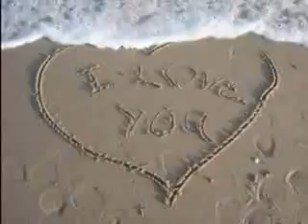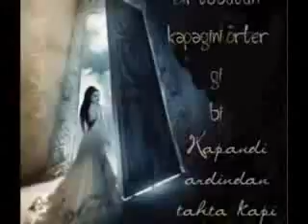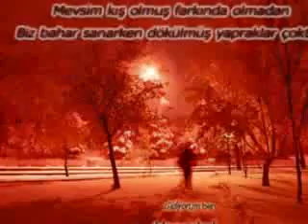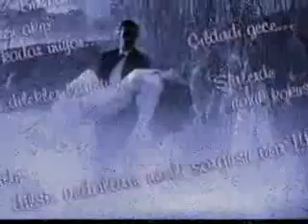ELVEDA DIYECEKSIN, Aykut, Aykut ilteR, eski defter, zuzu, saf asik, menajer, 05433673667,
İSMİNİ YAZDIM KUMSALLARA
SİLMESİN DİYE YALVARDIM DALGALARA
GİDERSİN DİYE İNAN UYKULARIM KAÇIYOR

ŞAHİT OLMADI YILDIZLAR
BÖYLE SEVGİYE GÖZLERİMDEKİ YAŞA
SİTEMİN NİYE İNAN UYKULARİM KAÇIYOR

ELVEDA DİYECEKSİN TERKEDİP GİDECEKSİN
ELLERİ SEVECEKSİN DİYE
SEN BENİ ÜZECEKSİN DİYE

KANUN: KEMAL NAKiPOĞLU
ELEKTRO GİTAR: MURAT TANBAY
BAS GİTAR: HAKAN YELBiS
YAYLI SAZLAR: GÜNDEM
GERi VOKALLER: TÜRKAY NİŞANCI
KLASİK GİTAR: UĞUR VAROL
PERKİSYON: YAŞAR AKPENÇE

Aykut İlteR, RESMI, WEB, SAYFASIDIR

|^^ESKİ DEFTER^^ ||
|___ Aykut ilteR __| ||'""|''''''___
| _____________ l | |__|__|___| )